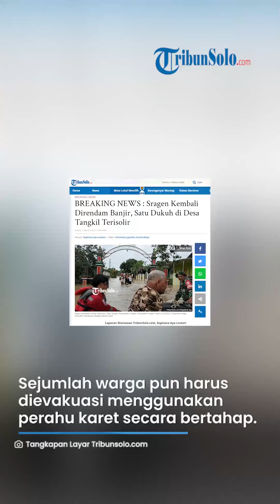Banjir Kembali Terjadi di Sragen: Satu Dukuh di Desa Tangkil Terisolir, Begini Nasib Warganya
TRIBUN-VIDEO.COM - Kabupaten Sragen, Jawa Tengah kembali direndam banjir Kamis (2/3).

Di antaranya di Desa Tangkil (Sragen), Desa Pandak (Sidoharjo), Desa Gentan Banaran (Plupuh), dan di Kecamatan Masaran.

Pantauan TribunSolo.com di lapangan, beberapa desa terendam banjir.

Bahkan banjir hingga menyebabkan Dukuh Gabusan di Desa Tangkil sampai terisolir.

Di mana jalan menuju dukuh tersebut terendam hingga 60 sentimeter.

Sejumlah warga pun harus dievakuasi menggunakan perahu karet secara bertahap.

Kepala Pelaksana BPBD Kabupaten Sragen, Agus Cahyono membenarkan bahwa Kabupaten Sragen kembali tergenang banjir.

Ia menerangkan jumlah desa yang terdampak banjir sama dengan desa yang terdampak banjir akhir bulan Februari lalu.

Namun, daerah yang terdampak lebih luas daripada banjir kemarin.

Selain itu, banjir yang merendam kali ini cakupan wilayahnya semakin meluas.

"Iya kembali terjadi banjir, lokasi desa dan kecamatan sama seperti kemarin, cuma cakupan wilayah terdampaknya meluas," ujarnya kepada TribunSolo.com, Kamis (2/3/2023).

Sebagai informasi, hujan deras telah mengguyur Kabupaten Sragen dan sekitarnya sejak Rabu (1/3) lalu.

Hingga Kamis (2/3) hujan masih menyelimuti Sragen dan menyebabkan sungai-sungai setempat meluap hingga merendam rumah warga.

Kendati demikian, sampai berita ini diturunkan pada Kamis (2/3) sekira pukul 13.10 WIB belum diketahui berapa jumlah warga yang terdampak banjir.

Sejumlah petugas terkait juga masih melakukan pendataan dan fokus untuk mengevakuasi warga yang masih terjebak di rumahnya.

(Tribun-Video.com/TribunSolo.com)

Artikel ini telah tayang di TribunSolo.com dengan judul BREAKING NEWS : Sragen Kembali Direndam Banjir, Satu Dukuh di Desa Tangkil Terisolir.